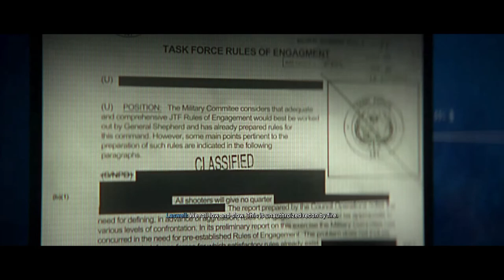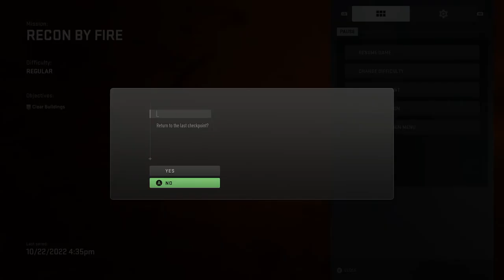CALL OF DUTY MODERN WARFARE II - PART 9 - RECON BY FIRE